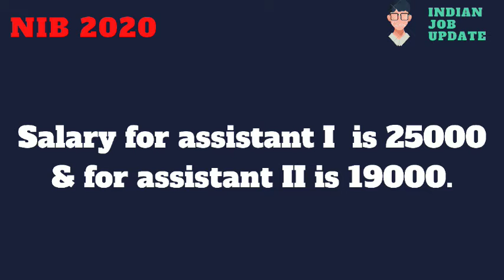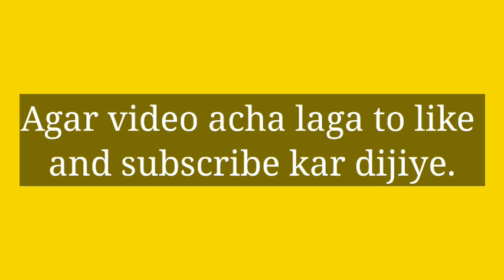N. I. B RECRUITMENT 2020-2021|| Government job 🔥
Hlo everyone,
In this channel you will get to Know about all the jobs vacancy available in India & foreign country.
Our mission is to place maximum of u people in your dream company.
      Everyday we will available with new jobs , which is having a great package . Dream for big, Do hard work , we will update you..